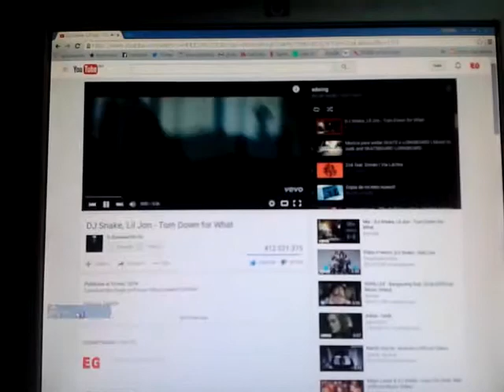video halo ocultedes y secrets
hola a todos aquí EDWIN GAMES explicando como hacer este vídeo comenzamos.